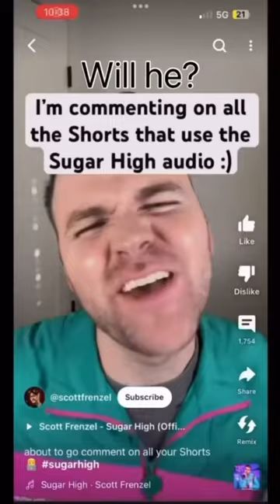15 April 2024